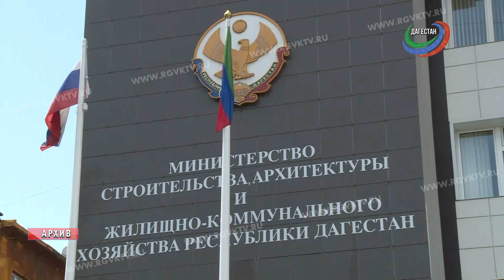В 21-м году 240 инвалидов получат сертификаты на жилье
Еще 240 инвалидов получат сертификаты на жилье. Минстрой в 21-м году продолжит реализацию программы предоставления субсидии на приобретение жилья людям с ограниченными возможностями. В бюджете на эти цели предусмотрят 300 млн рублей.